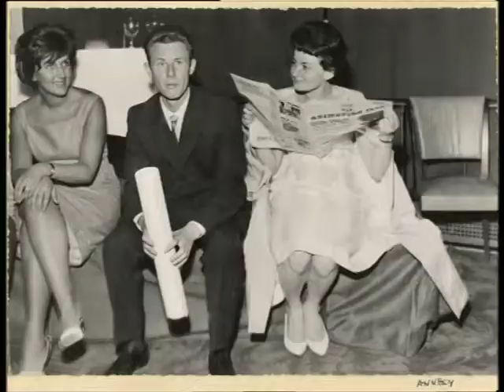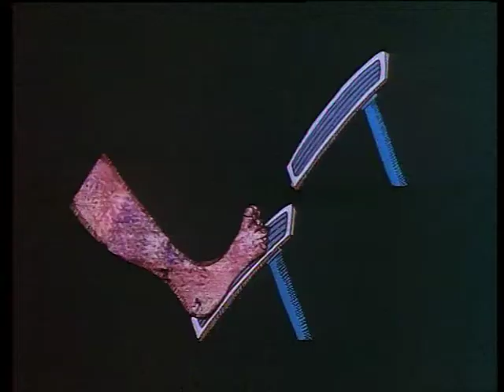L'arte di "Vip Fratello Superuomo"